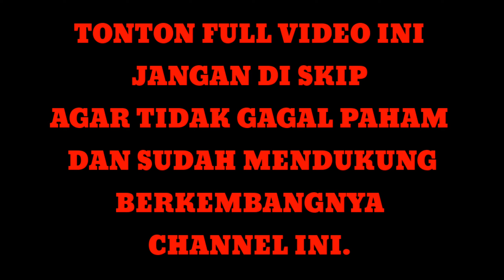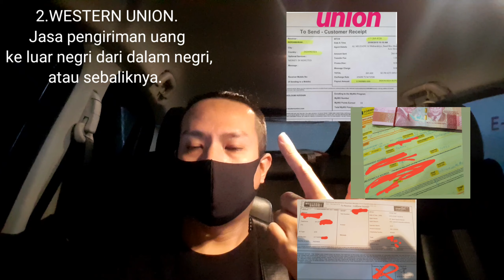Cara bertransaksi dengan orang luar negri, BEGINI CARANYA !